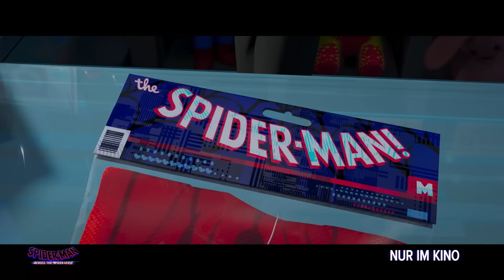SPIDER-MAN: ACROSS THE SPIDER-VERSE / Trailer B Deutsch / Startdatum: 1. Juni 2023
Miles Morales kehrt für das nächste Kapitel der Oscar®-prämierten Spider-Verse-Saga zurück: SPIDER-MAN: ACROSS THE SPIDER-VERSE. Nach der Wiedervereinigung mit Gwen Stacy wird der sympathische Vollzeit-Spider-Man aus Brooklyn quer durch das Multiversum katapultiert. Dort trifft er auf ein Spider-Team, das das Multiversum beschützen soll. Doch als sich die Helden bei einer neuen Bedrohung uneinig über ihr Vorgehen sind, muss Miles gegen die anderen Spider-Menschen bestehen. Er muss herausfinden, was es bedeutet, ein Held zu sein, damit er die Menschen retten kann, die er am meisten liebt.